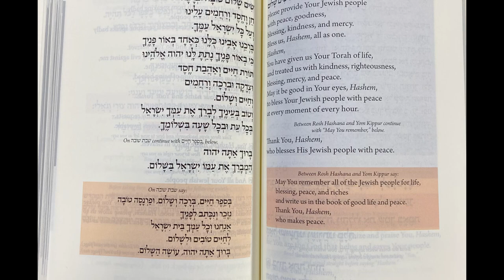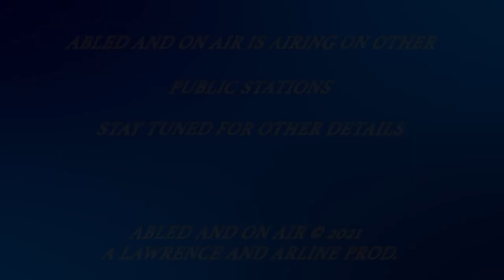Abled and on Air: Religion Services & People with Special Needs Part.1